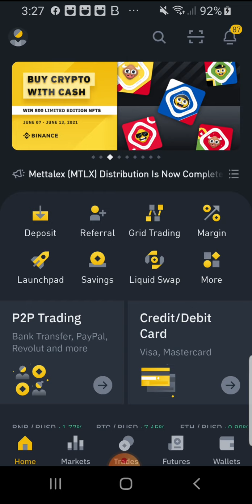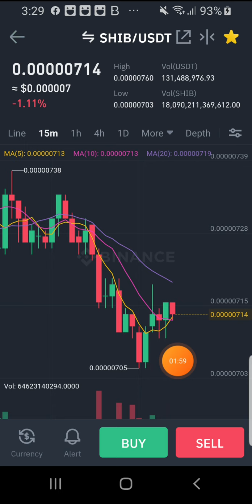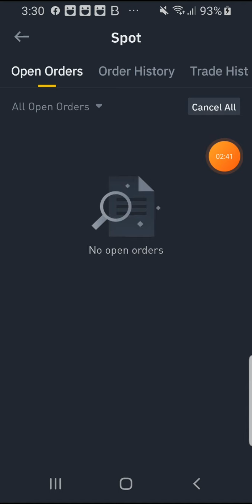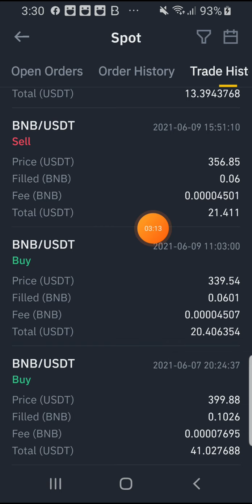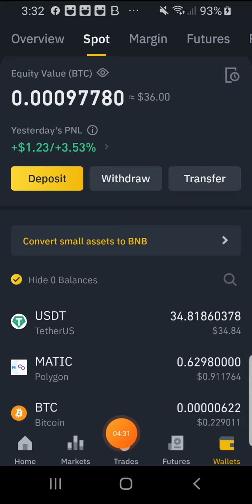LEARNED HOW to TRADE in binance app..very simple steps